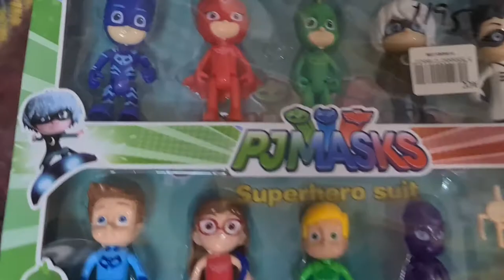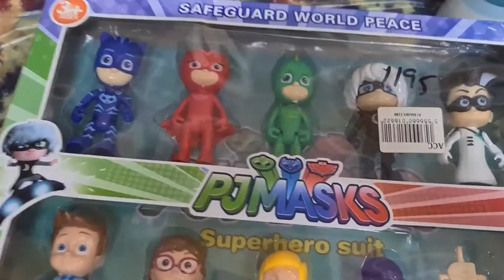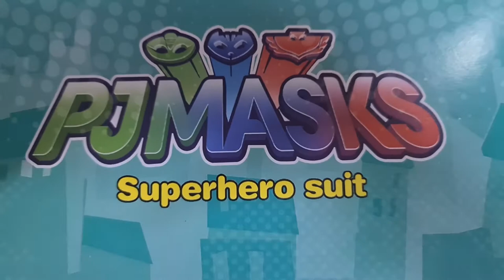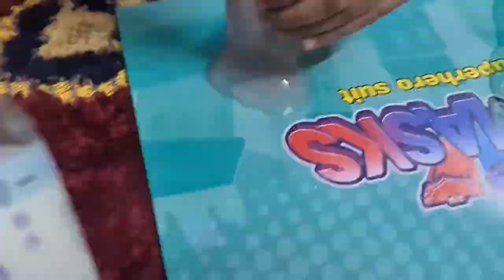SHOPPING VLOG🛍||* AMAZING DAY*|| SOHAIB KHAN|| MEHWISH KHAN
hey guys im sorry for late videos but i hope u will like this video i love u guys please subscribe to my channel for more amazing videos and enjoy this video ♥️♥️